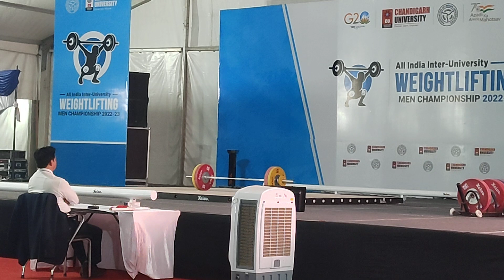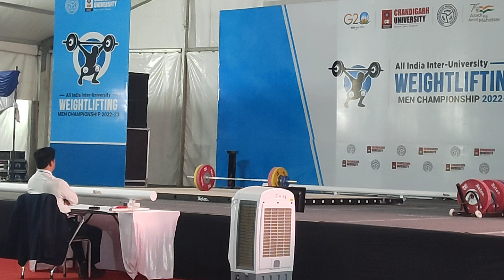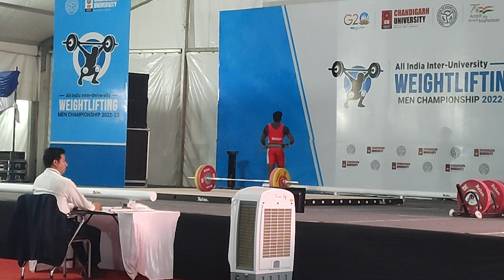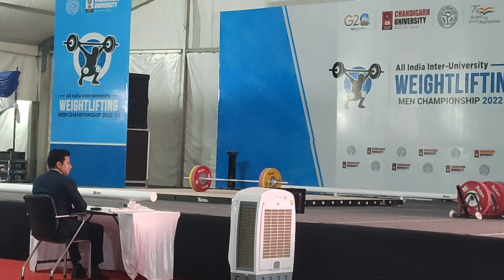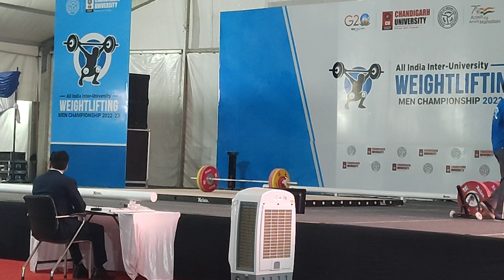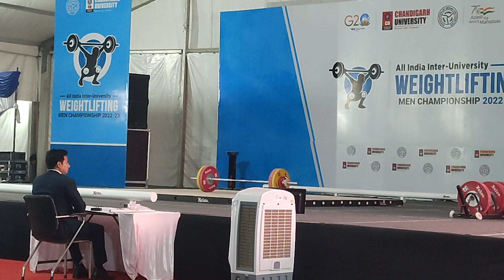61kg (A) All India Weightlifting university Championship 2023🏋️‍♂️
61kg (A) All India Weightlifting university Championship 2023🏋️‍♂️
S.D.Fitomania
Travel Tonic